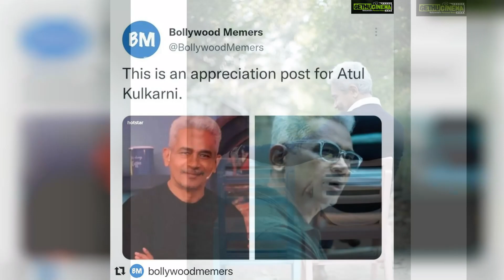Atul Kulkarni Top 50 Instagram Photos! 😍🤗🤍